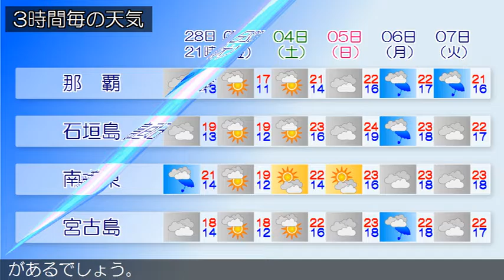2017/02/28 沖縄地方の天気予報 夕